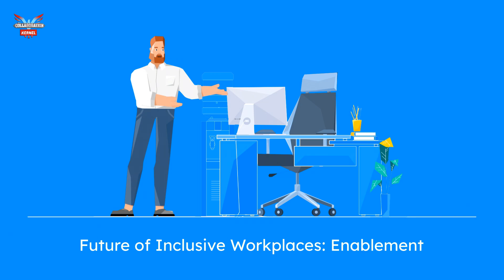Neurodiverse Workforces and the benefits of M365 Copilot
Learn how using M365 Copilot can benefit neurodiverse workforces in creating a more inclusive and productive digital workplace. Discover the advantages of implementing digital workplace services that cater to all employees.
Learn about the benefits of M365 Copilot for neurodiverse workforces. Discover how this digital workplace service promotes intelligent collaboration and enhances productivity.